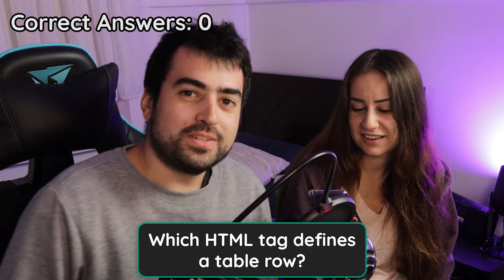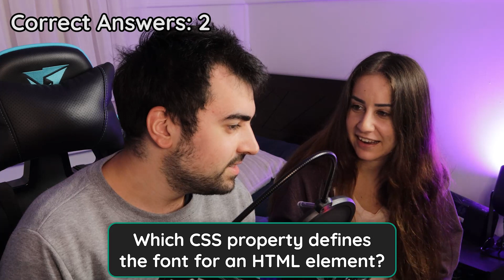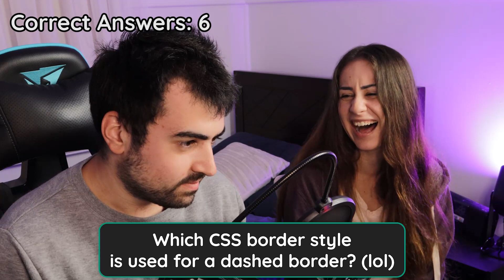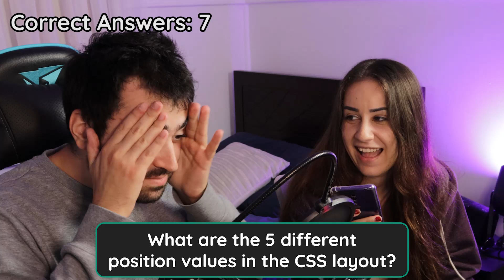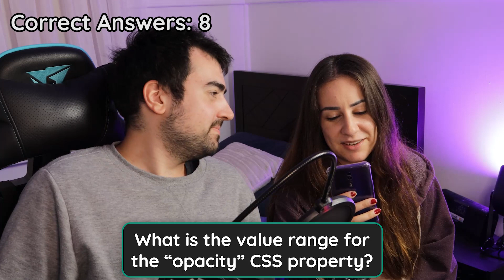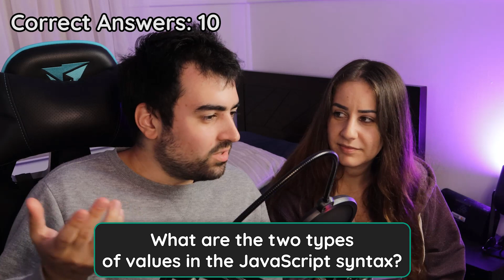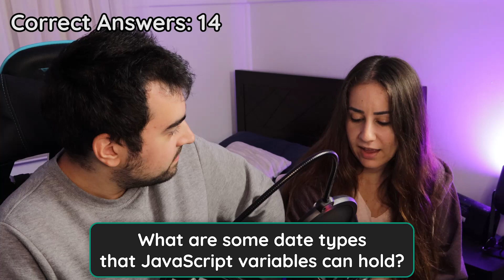The Greatest HTML, CSS & JavaScript Quiz Of All Time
In today's video I thought I'd get Mary back but this time to test me on my HTML, CSS & JavaScript skills. The deal was if I get 75% or more answers correct then I get a sweet reward.